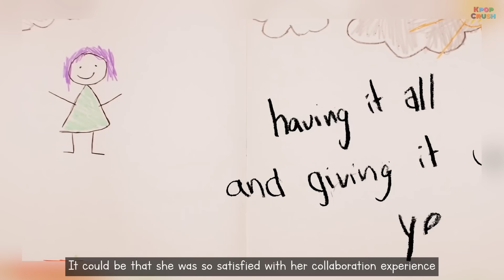SUGA's Surprise Gift to Halsey who Gave Birth to a Son after Miscarriage 3 Times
KPOP NEWS 💜
Fast and accurate contents for KPOP fans worldwide!